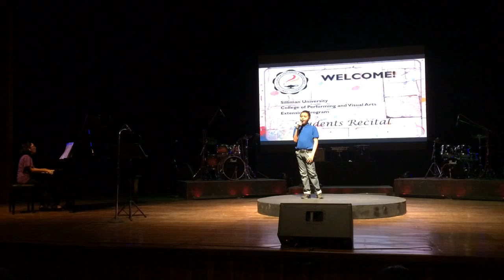David's Voice Recital 2014 (Full Version)